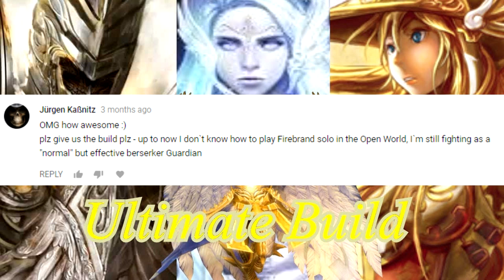Guild Wars 2 : Give Away Best Build for PVE (God Balthazar)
thank you so much for supporting my channel and hope we keep going like or better in future ^_^